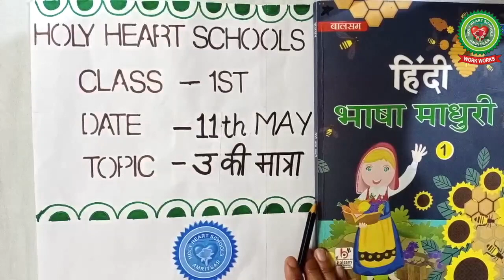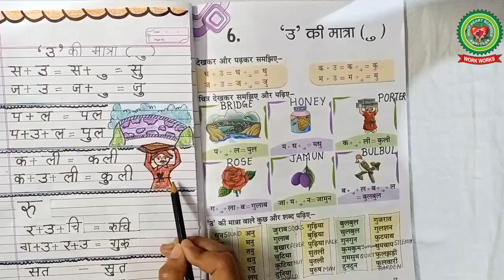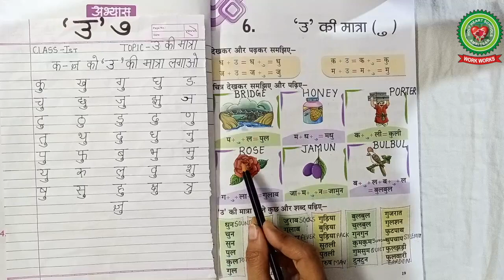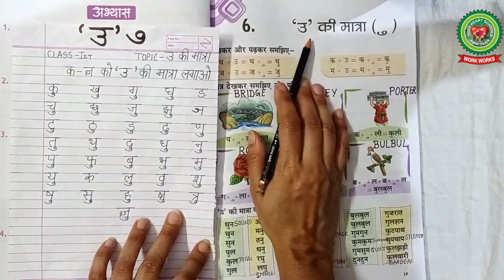उ की मात्रा|Class 1|Hindi|Holy Heart Schools|May 11 2020